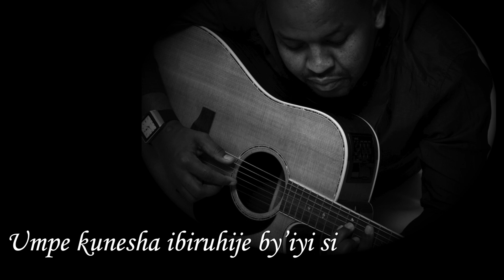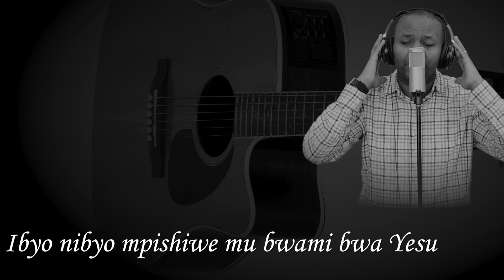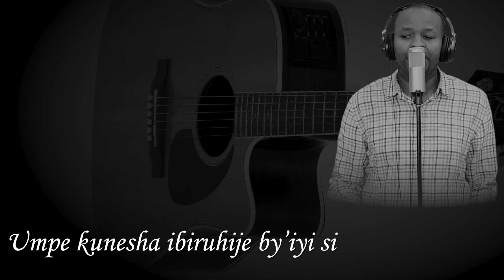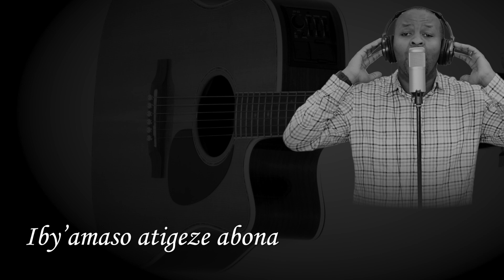Nzagusanganira by Jean Bosco Mazimpaka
Copyright- Jean Bosco Mazimpaka